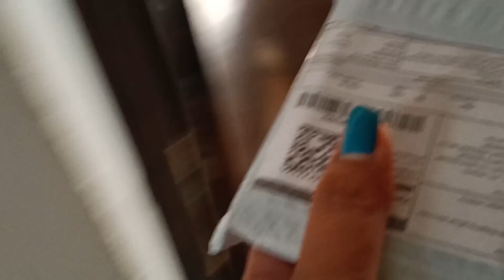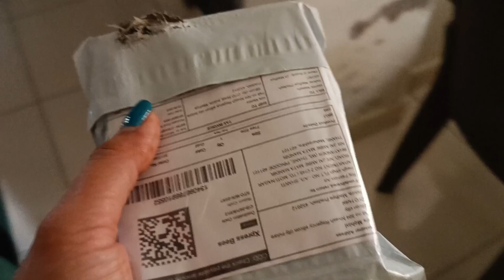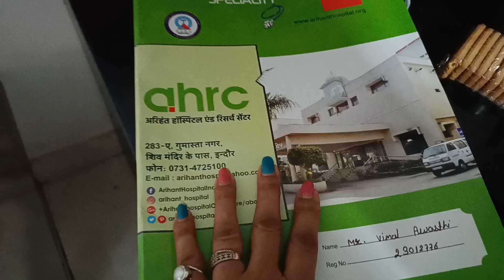आज लगाया 56 भोग का प्रसाद // Full आनंद के साथ सभी ने प्रसाद ग्रहण किया 😝🤗🤣@nakhrewalimohini